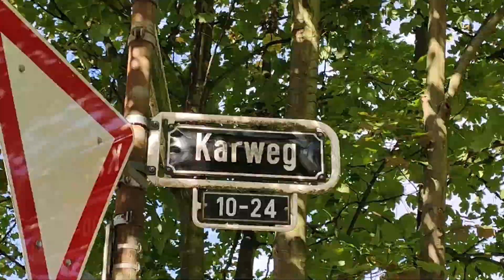Lachen verschenken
Lachen, Staunen, Freuen... Mit eurer Hilfe verschenken wir 2 unbeschwerte Stunden!
Die Seelsorgeeinheit Düsseldorfer Rheinbogen möchte Kinder und Jugendliche aus der Ukraine, die zur Zeit in der Unterkunft am Karweg leben, in den "Circus Liberty" einladen. Wie du dabei helfen kannst? Das siehst du hier in unserem kleinen Trailer.